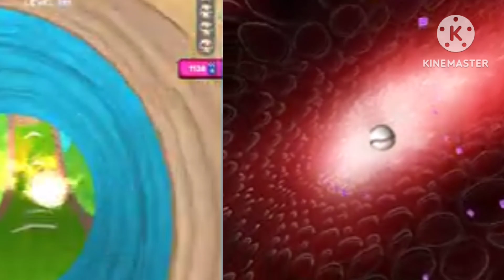Going Balls | Canvas Runner | All Level | Gameplay Android, iOS - NEW APK | Kids Magic